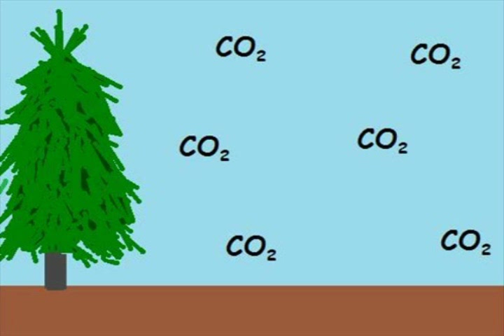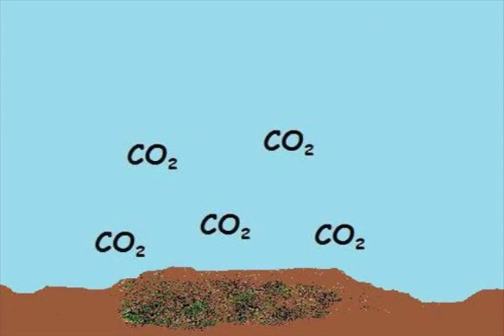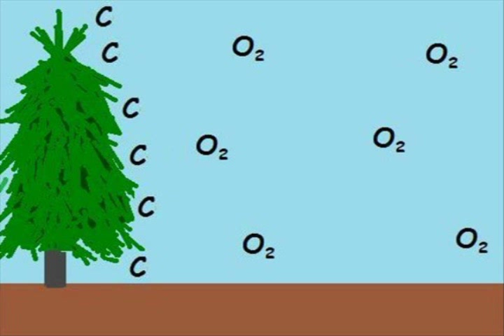We're Not All Tree-Huggers: Climate Change in the Boreal Forest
The boreal forest is Canada's largest biome. It has great economic, recreational, and cultural importance to the people of Canada. It also has great importance to the world's climate, and the problem of global warming.